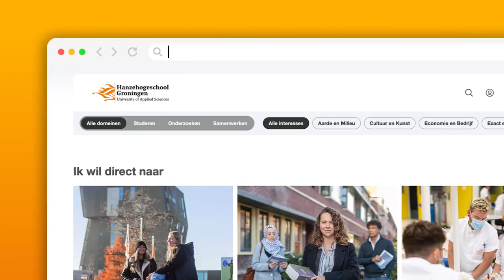Hanze Library Guides: tips en bronnen 24/7 bij de hand!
Wat zijn de Library Guides en waar staan ze?!
Geef je opdrachten en studieskills een boost met de Library Guides van de Hanze!